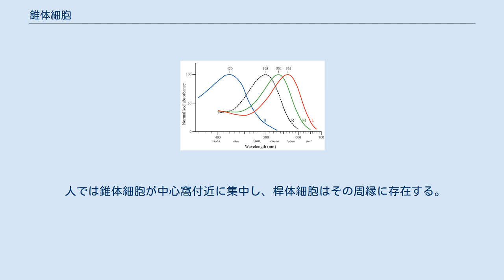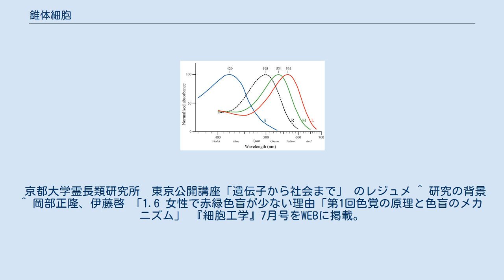錐体細胞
人間の錐体細胞 (S, M, L) と桿体細胞 (R) が含む視物質の吸収スペクトル 錐体細胞（すいたいさいぼう、英: cone cell）とは、視細胞の一種。
名前はその形態から。
網膜の中心部である黄斑に密に分布する。
 錐体視細胞, 錐細胞、円錐細胞などともいう。
 錐体細胞は異なる波長特性を持つ視物質を発現するため色覚の基礎となるが、感度が低いため充分な光量を必要とする。
桿体細胞は単独の視物質のみを発現するため色覚には関与しないが、感度が高い。
暗所では錐体細胞はほとんど働かず、桿体細胞が働く。
このため暗所では、物の形は判っても色ははっきりとは判らない。
錐体細胞は色（波長）に対し敏感に反応するが、一方で、光量（波幅）に対し鈍感である。
 人では錐体細胞が中心窩付近に集中し、桿体細胞はその周縁に存在する。
そのため、暗所では中心視野での視力が低下する。
 ヒトの網膜には長波長（黄色周辺）に反応する赤錐体、中波長（黄緑周辺）に反応する緑錐体、短波長（青周辺）に反応する青錐体の三種類があり、それぞれの錐体細胞は特定の範囲の波長に最も反応するタンパク質（オプシンタンパク質）を含む。
これらが可視光線を受け、信号が視神経を経由して大脳の視覚連合野に入り、ここで3種の錐体からの情報の相対比や位置を分析して色を知覚している。
例えば、黄色より長波長の光に対しては、赤錐体にのみ感度があり、緑・青錐体には感度がないという「赤」の視覚パターンを生じる。
また、 赤錐体には青錐体より短波長側に第二の反応ピークがあるため、青より短波長の光に対しては、赤・青錐体に感度があり、緑錐体には感度がないという「紫」の視覚パターンを生じる。
ヒトが感じる光が三種類のみであるため、ヒトにとっての光の三原色も同じように赤・緑・青となる（3色型色覚）。
 脊椎動物の色覚は、網膜の中にどのタイプの錐体細胞を持つかによって決まる。
魚類、両生類、爬虫類、鳥類には4タイプの錐体細胞を持つものが多い（4色型色覚）。
よってこれらの生物は長波長域から短波長域である近紫外線までを認識できるものと考えられている。
一方、霊長類以外のほとんどの哺乳類は錐体細胞を2タイプしか持たない（2色型色覚）。
哺乳類の祖先の爬虫類は4タイプ全ての錐体細胞を持っていたが、初期の哺乳類は主に夜行性であったため、色覚は生存に必須ではなかった。
結果、4タイプのうち2タイプの錐体細胞を失った。
ヒトを含む旧世界の霊長類（狭鼻下目）の祖先は、約3000万年前、X染色体に新たな長波長タイプの錐体視物質の遺伝子が出現し、X染色体を2本持つメスのみの一部が3色型色覚を有するようになり、さらにヘテロ接合体のメスにおいて相同組換えによる遺伝子重複の変異を起こして同一のX染色体上に2タイプの錐体視物質の遺伝子が保持されることとなりX染色体を1本しか持たないオスも3色型色覚を有するようになった。
これによって、第3の錐体細胞（緑）が「再生」された。
3色型色覚は（ビタミンCや糖分を多く含む）赤色系の果実を緑の葉々のなかで発見するのに便利なので、生存の維持に有利だったと考えられる。
 なお、時代を下ってヒトの色覚の研究成果より、ヒトが属する狭鼻下目のマカクザルに色盲がヒトよりも非常に少ないことを考慮すると、ヒトの祖先が狩猟生活をするようになり3色型色覚の優位性が低くなり、2色型色覚の淘汰圧が下がったと考えられる。
色盲の出現頻度は狭鼻下目のカニクイザルで0.4％、チンパンジーで1.7％である。
広鼻下目のヨザルは1色型色覚でありホエザルは狭鼻下目と同様に3色型色覚を再獲得している が、これらを除き残りの新世界ザル（広鼻下目）はヘテロ接合体のX染色体を2本持つメスのみが3色型色覚を有し、オスは全て色盲である。
これは狭鼻下目のようなX染色体上での相同組換えによる遺伝子重複の変異を起こさなかったためである。
ヒトは上記のような初期哺乳類と霊長目狭鼻下目の祖先のX染色体の遺伝子変異を受け継いでいるため、L錐体のみを保持したX染色体に関連する赤緑色盲が伴性劣性遺伝をする。
男性ではX染色体の赤緑色盲の遺伝子を受け継いでいると色盲が発現し、女性では2本のX染色体とも赤緑色盲の遺伝子を受け継いでいる場合に赤緑色盲が発現する。
なお、日本人では男性の4.50%、女性の0.165%が先天赤緑色覚異常で、白人男性では約8%が先天赤緑色覚異常であるとされる。
 ^ a b 岡部正隆、伊藤啓 「1.4 なぜ赤オプ...